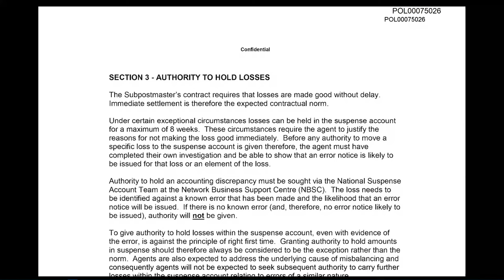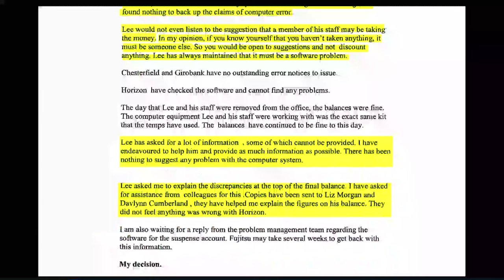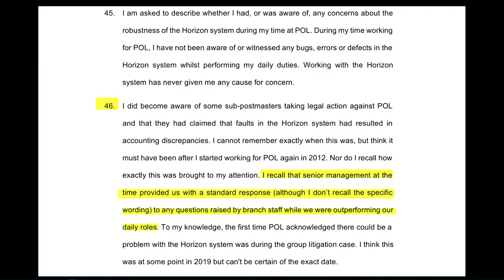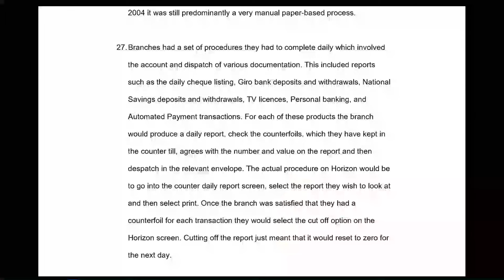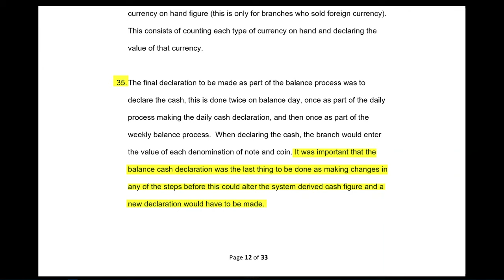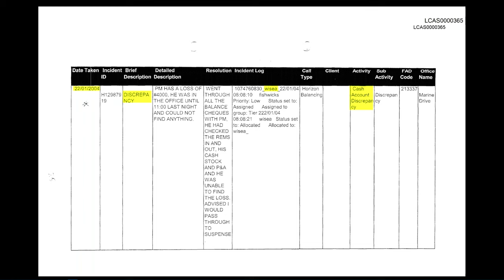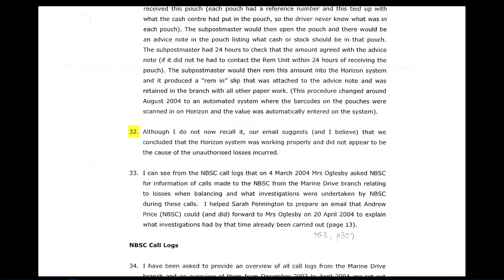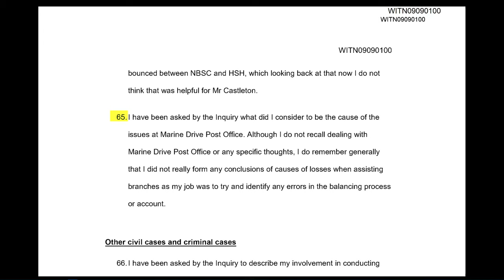Davlyn Cumberland - Andrew Wise - Day 64 AM (20 September 2023) - Post Office Horizon IT Inquiry